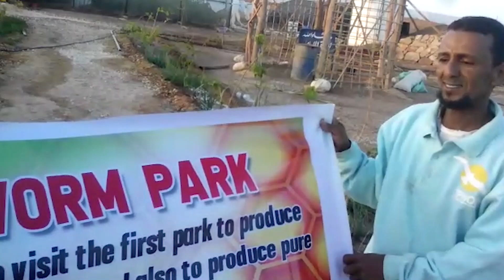الحرير الطبيعي راجع..مشروع فريد من نوعه لتربية القز بالوادي الجديد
ـــــــــــــــــــــــــــــــــــــــــــــــ